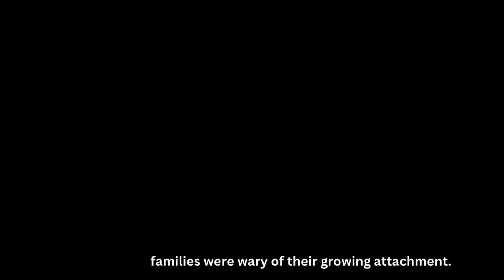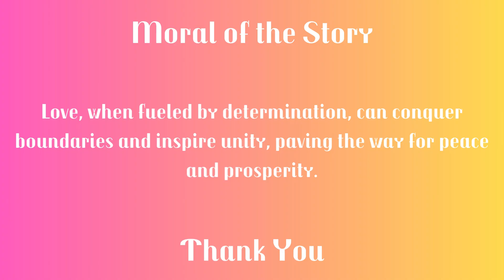The love that United Kingdoms | English Bedtime Stories| Happy Time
The Love that United Kingdom | English Bedtime Stories

About Our Channel :
Welcome to "Happy Time"! We are here to bring you a world of imagination and adventure through our collection of captivating and educational stories for children.

Our channel is dedicated to providing a fun and engaging platform where kids can learn and grow while enjoying the magic of storytelling. From classic fairy tales to exciting adventures, we have carefully curated a wide range of stories that will spark their creativity and ignite their love for reading.

Join us as we embark on thrilling journeys with beloved characters, teaching valuable life lessons along the way. Our animated videos are designed to entertain and educate young minds, helping them develop essential language skills, critical thinking, and moral values.

Together, let's create a world where learning is fun, imagination knows no bounds, and every child can discover the joy of storytelling.

princess cartoon